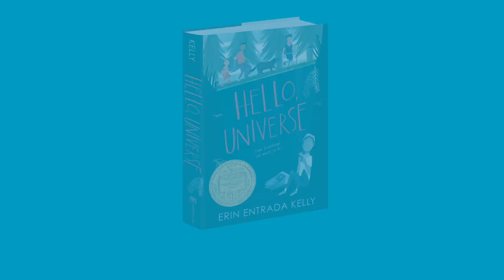ERIN ENTRADA KELLY TALKS ABOUT HER 2018 NEWBERY WIN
Erin Entrada Kelly won the 2018 Newbery for her book Hello, Universe. In this video, she talks about the diversity in the book and what she hopes readers will take away from reading it.

About HELLO, UNIVERSE

In one day, four lives weave together in unexpected ways. Virgil Salinas is shy and kindhearted and feels out of place in his crazy-about-sports family. Valencia Somerset, who is deaf, is smart, brave, and secretly lonely, and she loves everything about nature. Kaori Tanaka is a self-proclaimed psychic, whose little sister, Gen, is always following her around. And Chet Bullens wishes the weird kids would just stop being so different, so he can concentrate on basketball.

They aren’t friends, at least not until Chet pulls a prank that traps Virgil and his pet guinea pig at the bottom of a well. This disaster leads Kaori, Gen, and Valencia on an epic quest to find missing Virgil. Through luck, smarts, bravery, and a little help from the universe, a rescue is performed, a bully is put in his place, and friendship blooms.